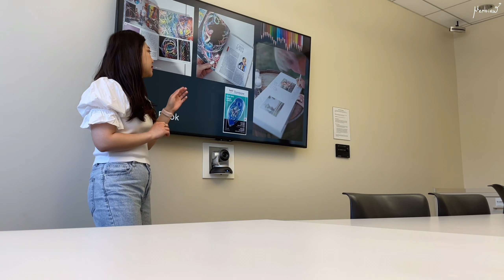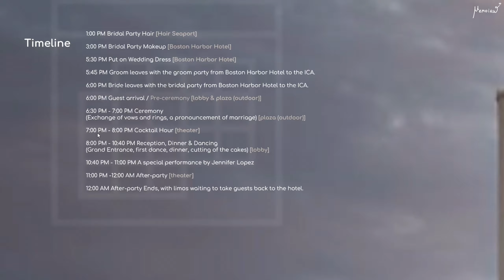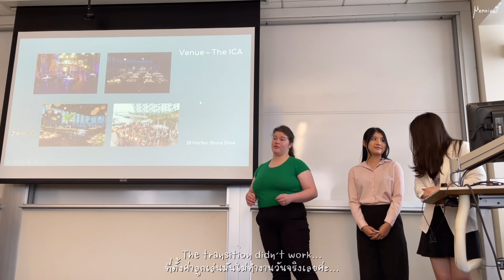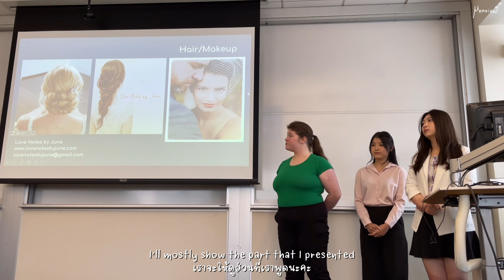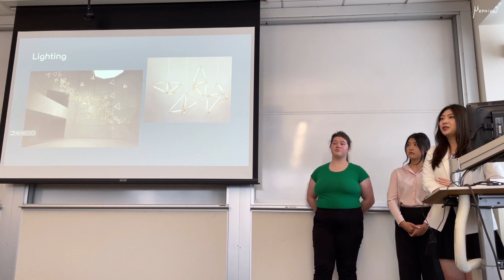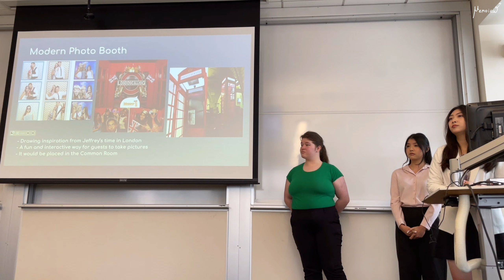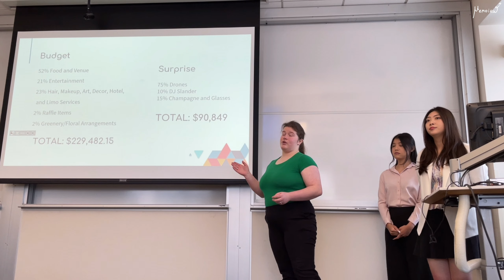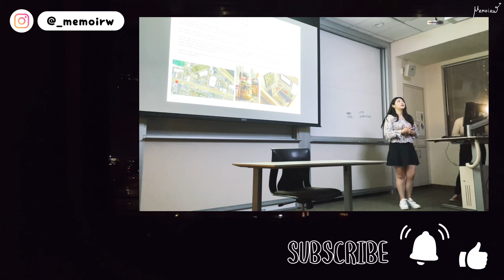Wedding Venue Sight Tour 2 | Event Project + Final Presentation | MemoirW [멤와더블유]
HelloW!

Location : 25 Harbor Shore Dr, Boston, MA 02210